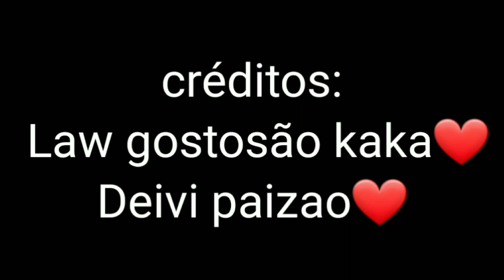🔥OH JULIANA MC NIACK - Versão Avakin life😈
CLIPE, DA , MUSICA, OHJULIANA, OH JULIANA , OQUE TU QUER DE MIM, VERSAO AVAKIN LIFE ✨Sejam todos bem vindos a Mais um vídeo aqui do canal!❤️
Compartilhe bastante os vídeos❤️
✨Meu código de amigo:Tvj-yx4

Meta: 2000 ✨❤️

Tags ignorem!